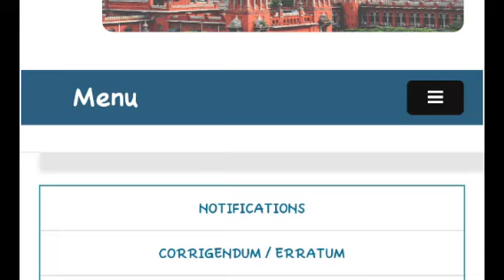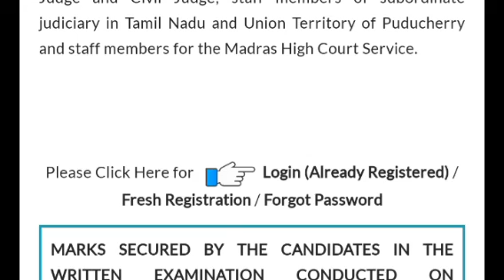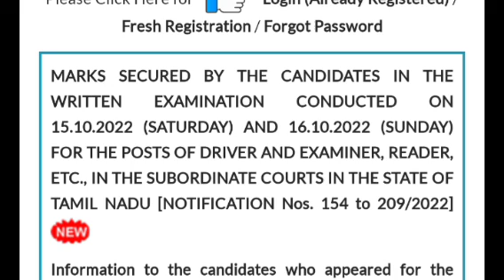MHC practice exam cancel Mhc Counselling date